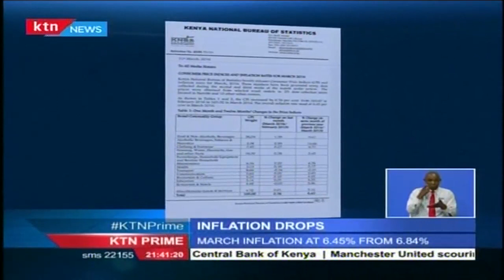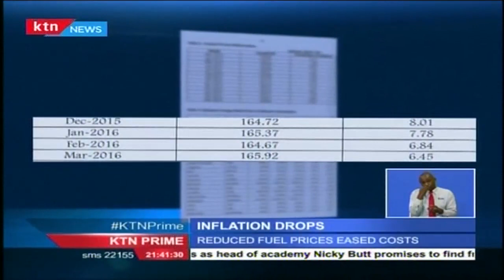KTN Prime Full Bulletin Business 31st March 2016 - State Of Business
President Uhuru Kenyatta today addressed the nation in his 3rd such address giving account on some of the achievements his administration has been able to accomplish. The president issued orders to environment body NEMA and the communications authority of Kenya to review their regulatory levies that investors argued were prohibitive to the business environment. He also asked that all coffee licensing fees be waived with immediate effect.